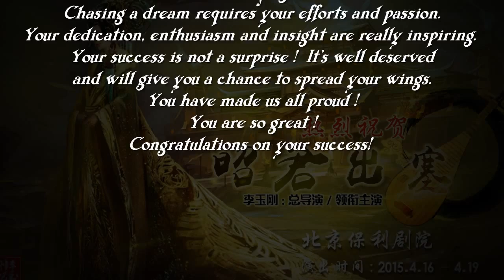[ Lý Ngọc Cương 李玉刚 ] 热烈祝贺《昭君出塞》首演